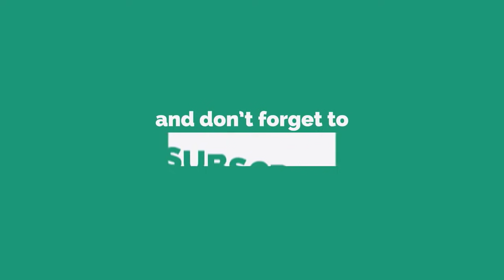Sacrifice everything to get a millionaire, but in the end...(In Khmer) | Success Reveal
In this video we want to show you about Sacrifice everything to get a millionaire, but in the end 😭😭 (In Khmer) | Success Reveal

លះបង់គ្រប់យ៉ាងដើម្បីបានទ្រព្យមហាសេដ្ឋី ម្នាក់ តែទីបញ្ចប់ 😭😭...

✮✮✮✮✮ Enjoy!

✡ ABOUT US ✡
.: Why We create SUCCESS REVEAL channel :.
1. To inspire, Motivate, create new entrepreneur
2. Share Business knowledge, Entrepreneurship, Success
3. Free Business Education Online